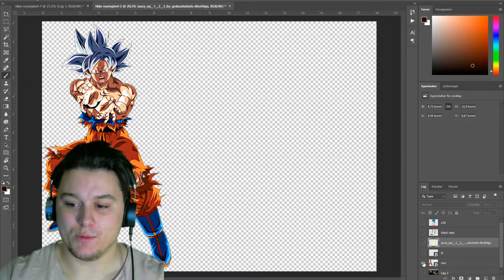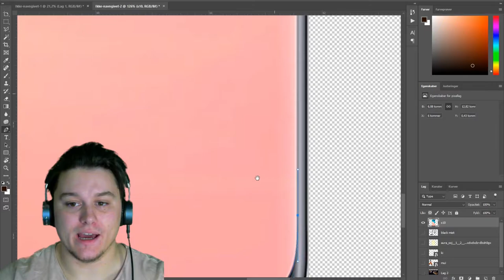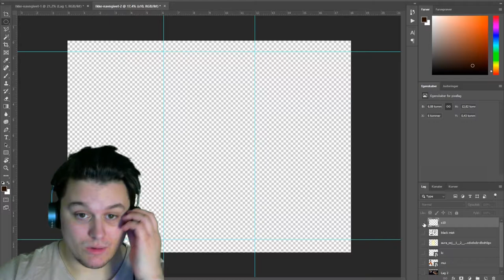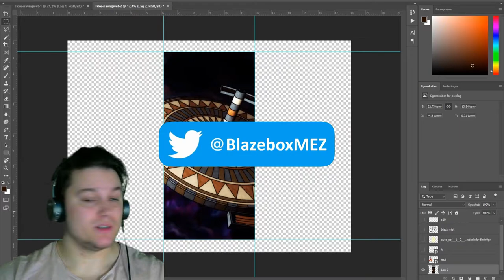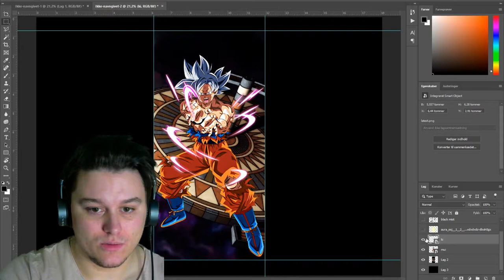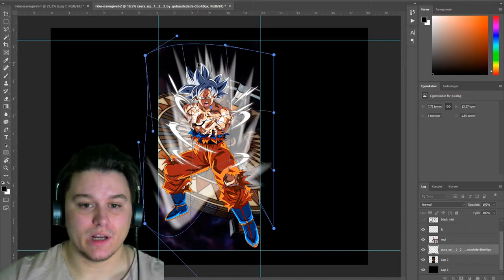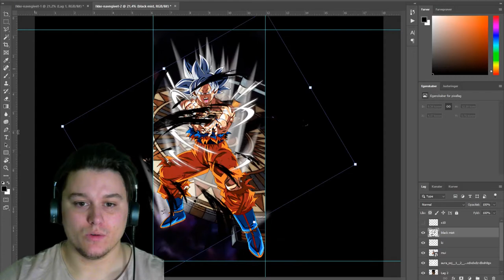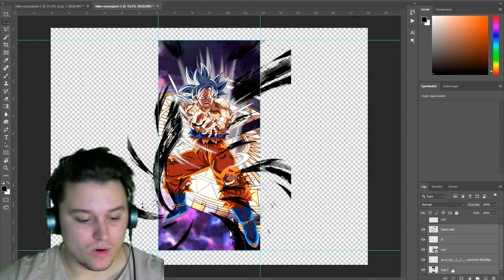GOKU MUI Legends Art - Dragon Ball Legends